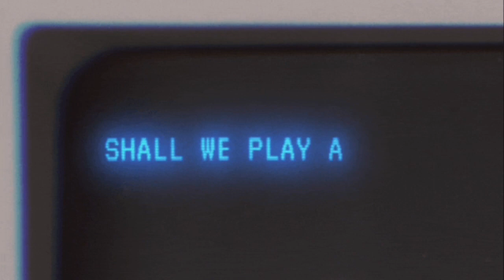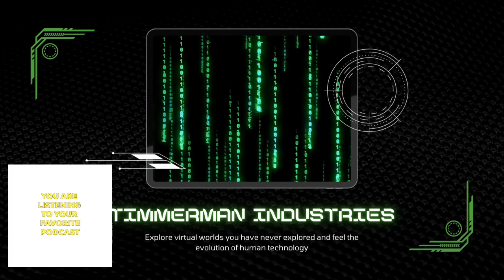Kids Explore AI: Future Jobs, Robot Leaders, and AI—Friend or Foe? 🤖🌍🤔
Welcome to our latest kids’ science adventure! 🚀 In this episode, curious young minds dive into the world of Artificial Intelligence (AI). We’ll explore big questions like: Will AI take our jobs? Could it rule over us? Or will AI be our helpful sidekick? 🤖🌍😄 Tune in for a fun and thought-provoking journey into the future of AI! 💡

Bonus: I'm the guitarist of a band called "The Band without N" (mysterious, right?), performing Japanese anime tunes that'll captivate high schoolers. Check us out